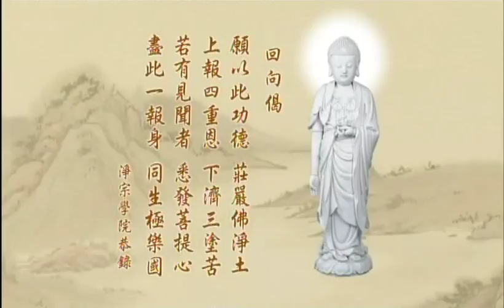Một Việc Cấp Bách Nhất Trước Mắt - Pháp Sư Tịnh Không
HT Tịnh Không chủ giảng. Giảng tại Úc Châu ngày 11/3/2011.
Cư sĩ Thanh Trí chuyển ngữ.